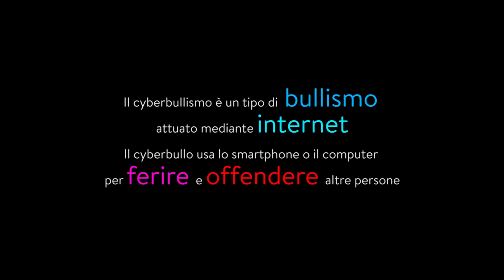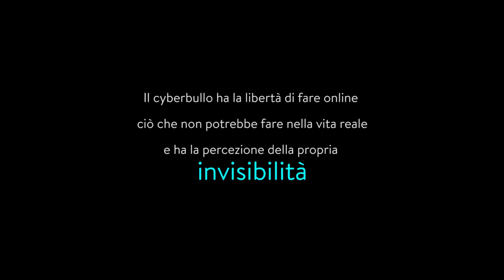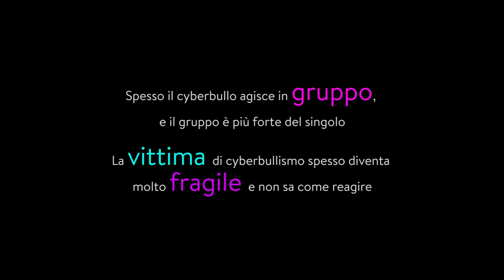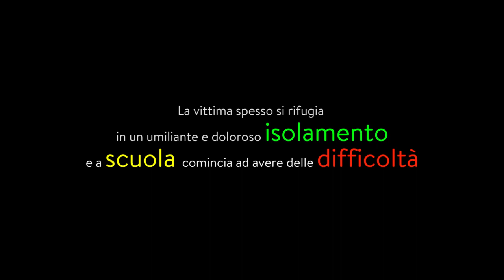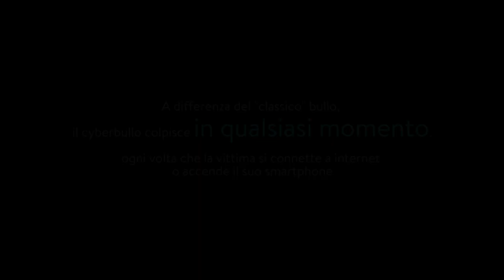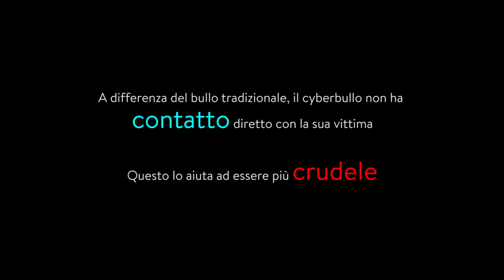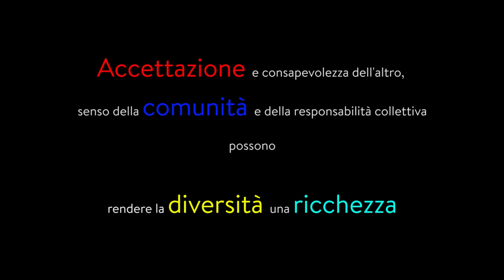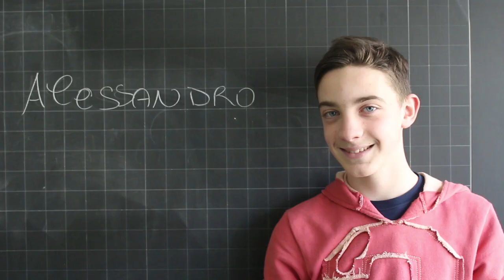RITA E DAVIDE. Una storia di cyberbullismo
Docu-Cortometraggio sul cyberbullismo

Conduzione del laboratorio, riprese, editing e regia di Cinzia Pietribiasi

con gli allievi della classe seconda E della Scuola Secondaria di I Grado di Casalgrande (RE)

“Cyber-bullismo, basta un click!”
progetto di NoveTeatro
con il sostegno di Regione Emilia Romagna (L.R. n. 14/2008 “Norme in materia di politiche per le giovani generazioni” artt. 14 e 47) e Comune di Casalgrande (RE)

a.s. 2015/16